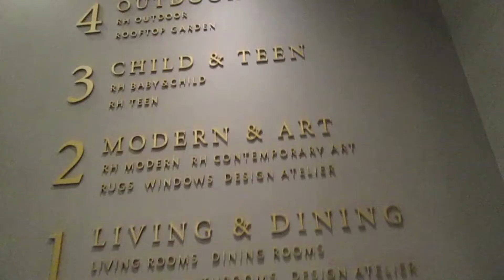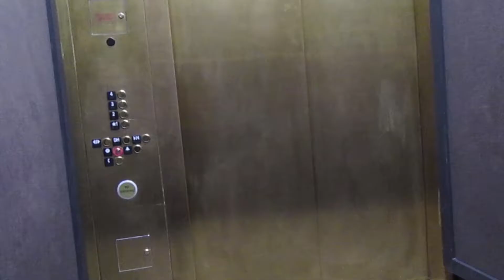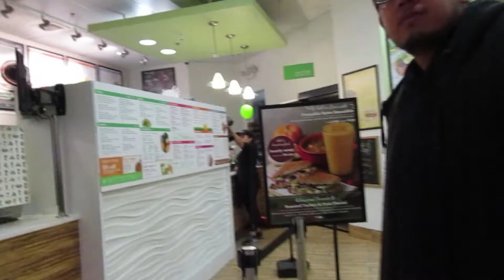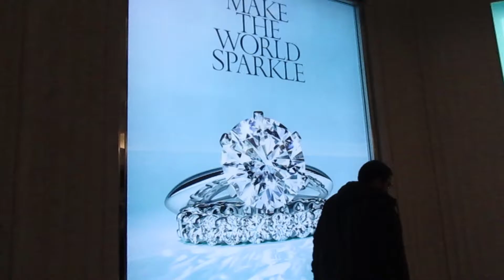Vlogmas Day 17- Cherry Creek Mall, Target, and KBBQ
8 more days left!
Vlogmas Day 17!-  Fun shopping day with Eddie and Rediet! We were trying to waste time until KBBQ with our other co-workers!